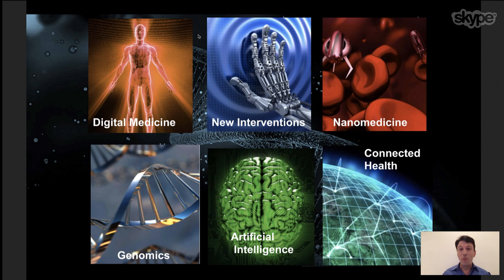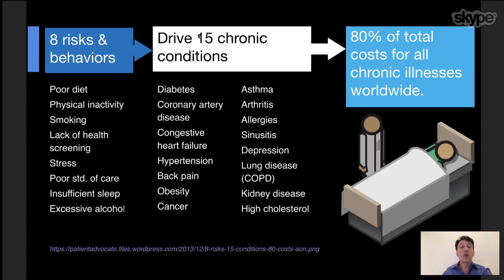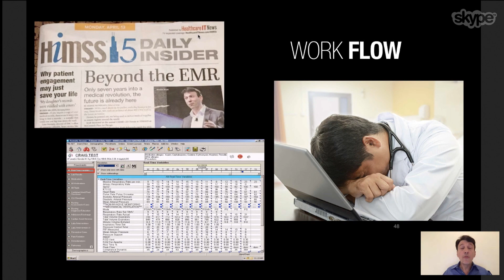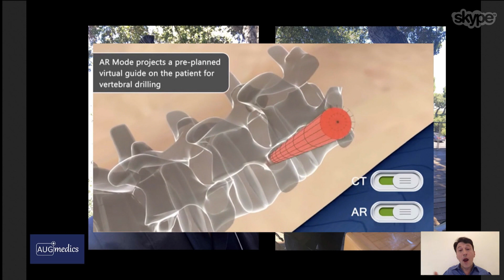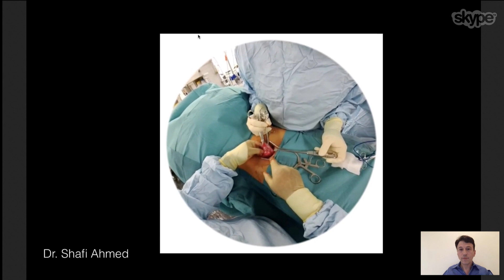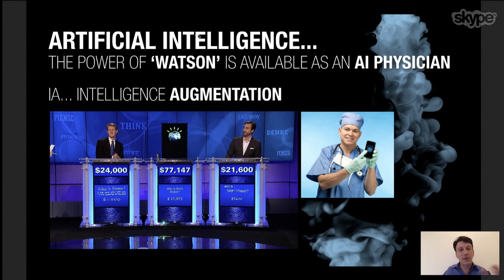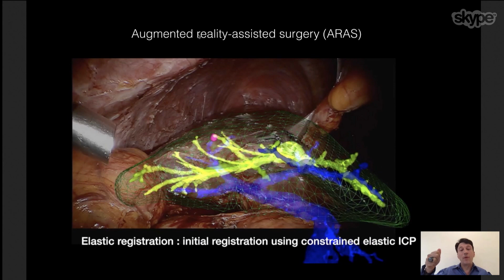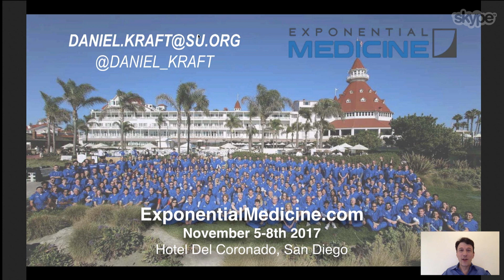Augmented Reality in Health and Medicine | Dr Daniel Kraft | AR in Action